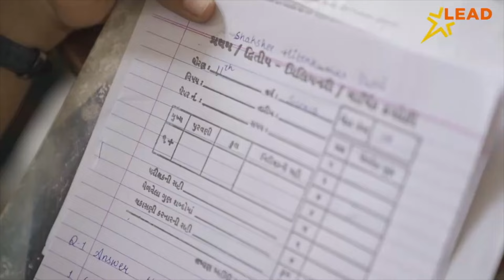NADIAD : મફતલાલ ઓફિસર્સ વેલ્ફેર એ. દ્વારા મહિલા દિવસની ઉજવણી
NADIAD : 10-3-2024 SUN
10 માર્ચ, 2024ને રવિવારના દિવસે, મફતલાલ ઇન્ડસ્ટ્રીઝ લિમિટેડ, નડિયાદ, અને મફતલાલ ઓફિસર્સ વેલ્ફેર એસોસિએશન ઘ્વારા આંતરરાષ્ટ્રીય મહિલા દિવસની ઉજવણી જેના ભાગરૂપે "વૉક ફોર વિમેન્સ ડિગ્નિટી"  એક ખાસ કાર્યક્રમનું આયોજન કરેલ છે. જેના સંધર્ભમાં મફતલાલ ઇન્ડસ્ટ્રીઝ લિમિટેડ, નડિયાદથી એક રેલીનું આયોજન...